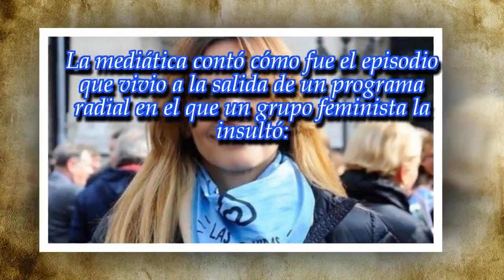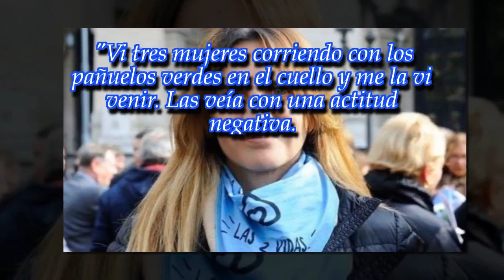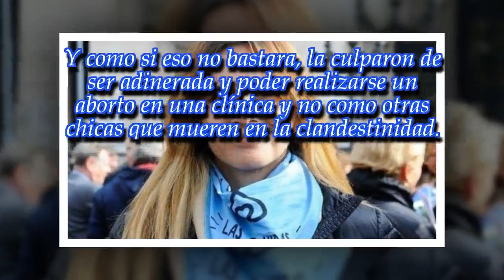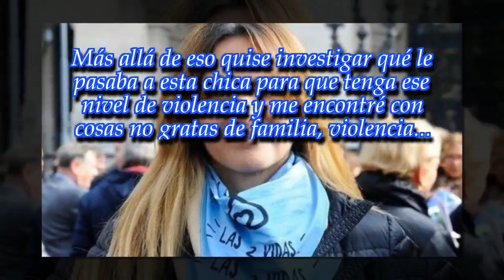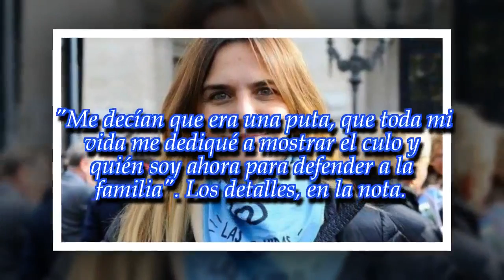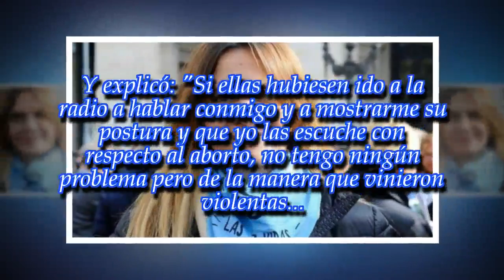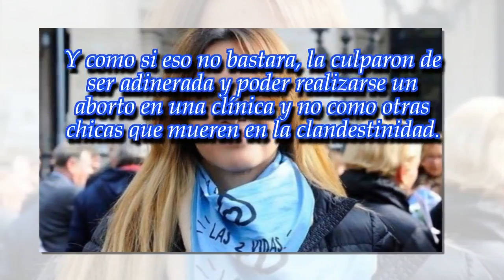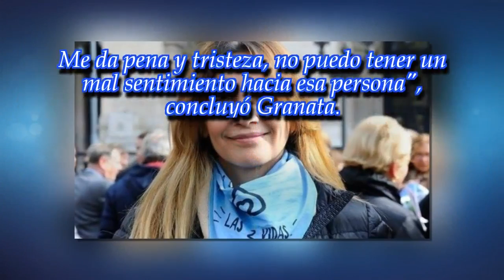Amalia Granata recordó la agresión que sufrió por un grupo de mujeres con "pañuelo verde"